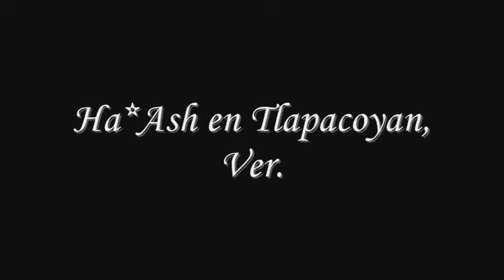Ha*Ash - En Tlapacoyan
Ha*Ash en la Feria Tlapacoyan el 28 de julio del 2012, fue la mejor presentación de esa feria... excelente (perdón por las fallas de origen)